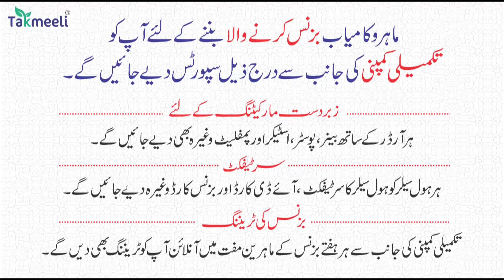Mandir Me Mahila Ki Laton Aur Ghuso Se ki Pitayi | Bebak Report Mufti Haroon Nadvi